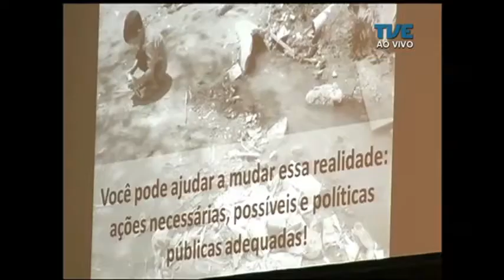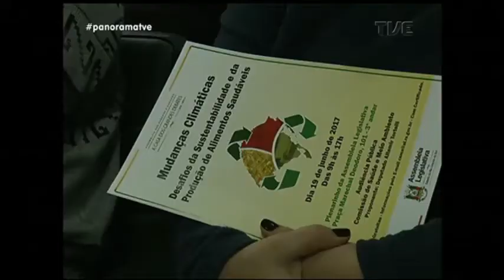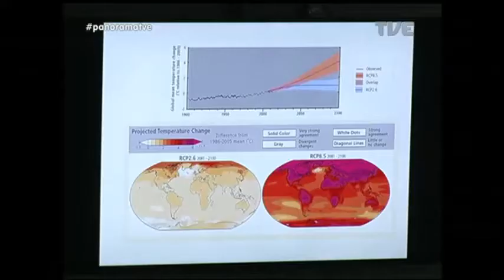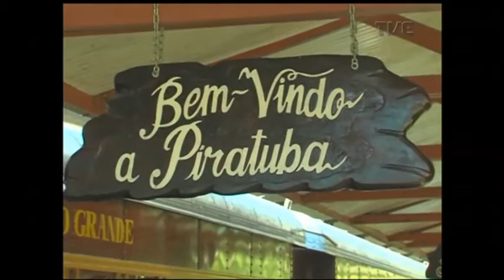Panorama | TVE - política nacional de resíduos sólidos - 19/6/17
Panorama fala sobre a política nacional de resíduos sólidos.

Vamos fazer uma avaliação da gestão pública para a correta destinação dos materiais não utilizados nas residências e empresas.
Um passeio de Maria Fumaça que resgata a história do transporte no sul do país.

E as dicas de literatura para curtir com a chegada do frio.